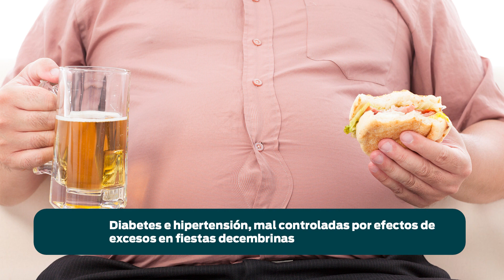🔴AHORA| Diabetes e hipertensión, mal controladas por efectos de excesos en fiestas decembrinas.